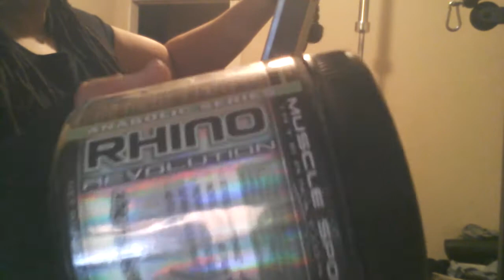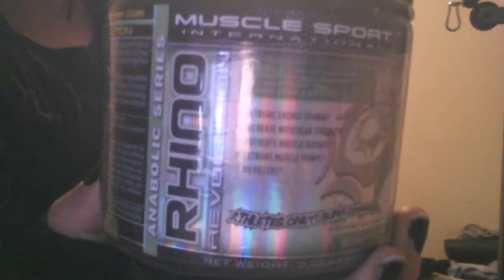Lateral pull downs,& Bicep, Triceps at home gym